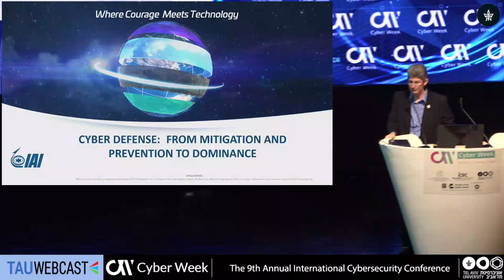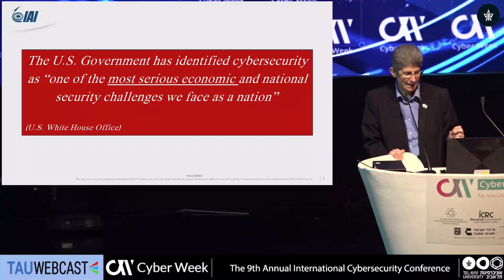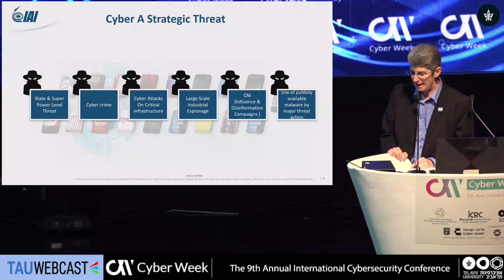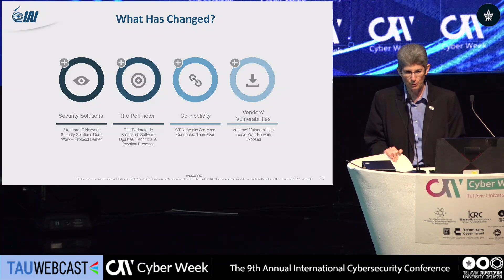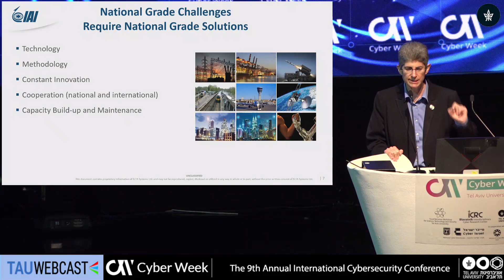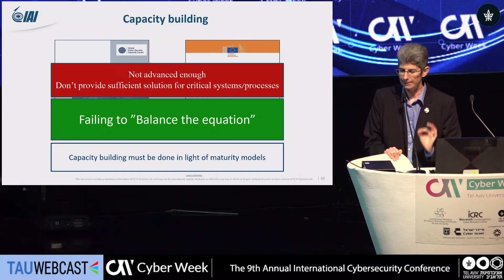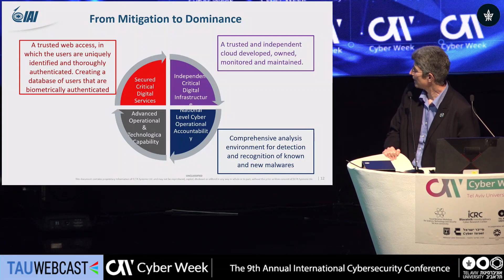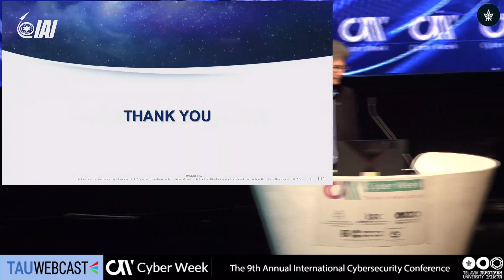Cyber Defense: From Mitigation and Prevention to Dominance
Esti Peshin , General Manager, Cyber Division , Israel Aerospace Industries

Main Plenary: The 9th Annual International Cybersecurity Conference
25.6.19